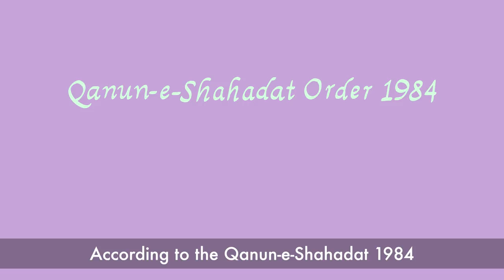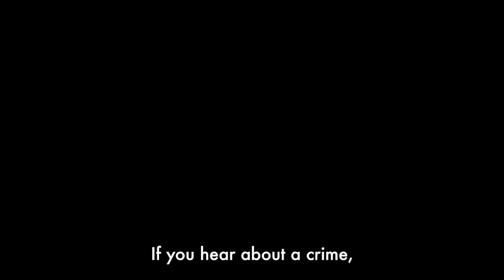Aagahi- How to Register an FIR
AAGAHI is a public service campaign with an aim to educate women about their legal rights in Pakistan.

Over the course of the next seven months, SOC Films will release a series of 14 short animated films in Urdu and other regional languages explaining and clarifying the legislations which affect women; and giving an overview of how the legal provisions granted to them may be applied.

The first film highlights the crimes and procedure to register an official FIR with the local police department in Pakistan.

Voice over Artist: Aamina Sheikh
Art Director: Kulsum Ebrahim
Lead Illustrator: Kulsum Ebrahim
Illustrator: Nasir Ansari
Associate Producer: Maheen Jam
Story & Research: Sualeha Qureshi and Hani Taha
Sound Recording: Wasif Arshad